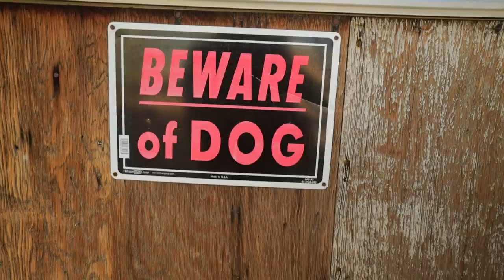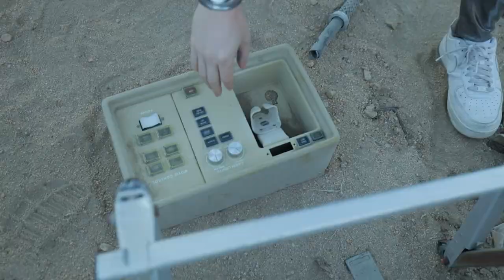I SURVIVED A PLANE CRASH!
After trying to hide a real life alien from the government, Ryan Prunty and his friends on Team RAR spent 24 hours on a private jet. On a way to save their friend the alien, the plane crashed and the guys were stranded in the dessert for 24 hours!